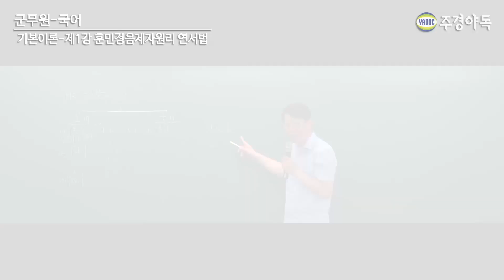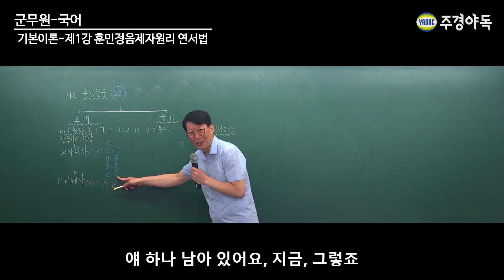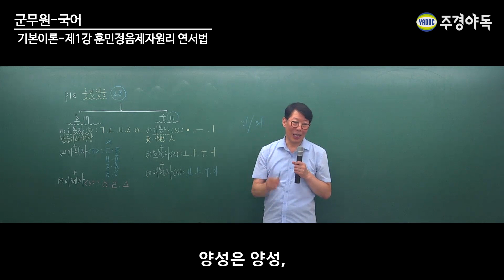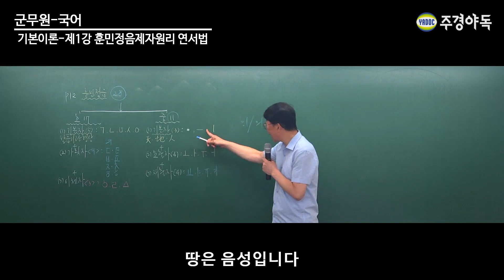군무원 국어 훈민정음제자원리 연서법 (4)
훈민정음
용비어천가, 월인천강지곡을 외워야 합니다.
네 번째 시간